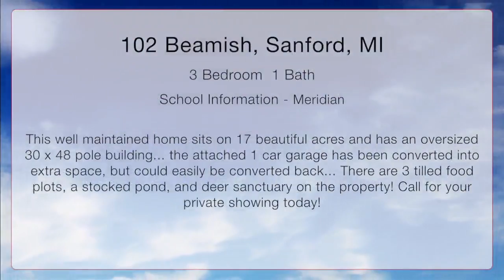102 Beamish, Sanford, Michigan 48657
3 bedroom ranch with 30x48 finished pole building on 17 (+/-) acres of mature woodlands with trails throughout & stocked pond (acreage is zoned agriculturally). Meticulously maintained home and extremely well manicured grounds all within a minute of US-10!